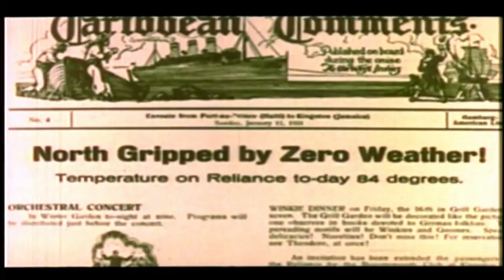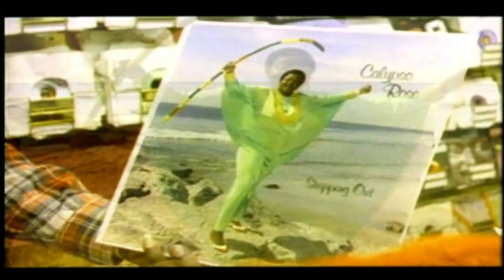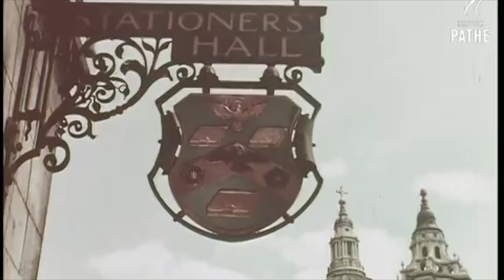Calypso and our Caribbean fetish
This educational video essay compiles clips and interviews to explain the history of Calypso music, and to demonstrate some of its specific characteristics which have been tokenized and appropriated by Western culture.